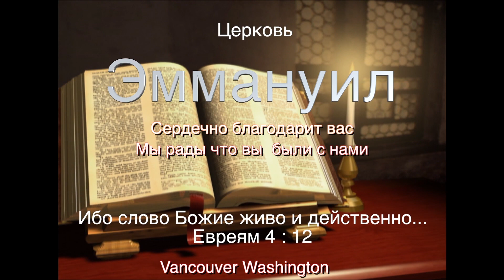Тебя мой лучший Друг! Пение. Джессика